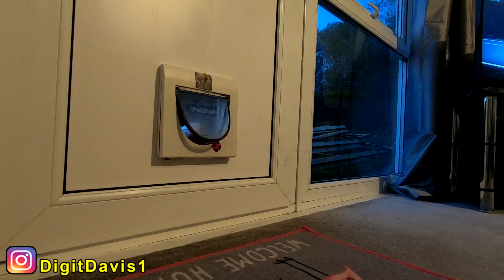Slapped with a FISH!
I had no choice. She ate my last Snickers!

Most of my stuff is on my facebook page: Digit Davis